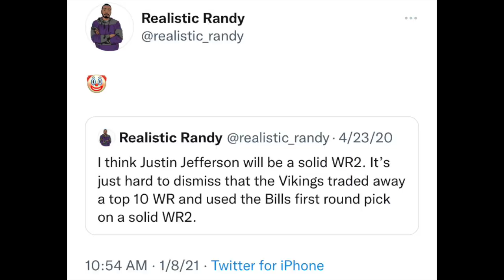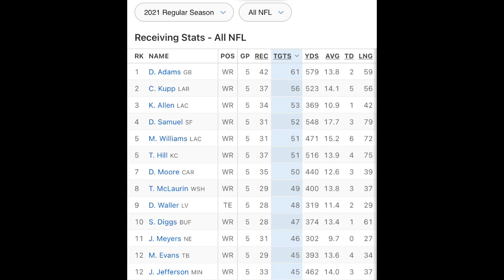Feed Justin Jefferson!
The Vikings need to start targeting Justin Jefferson more to give themselves a better chance to win.